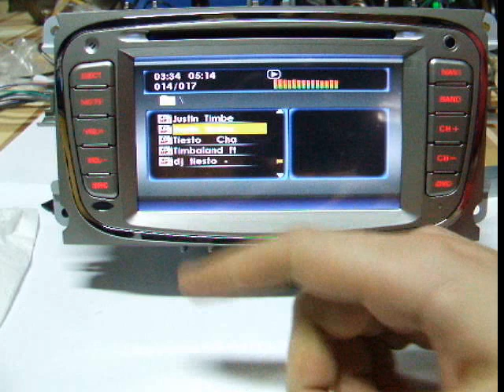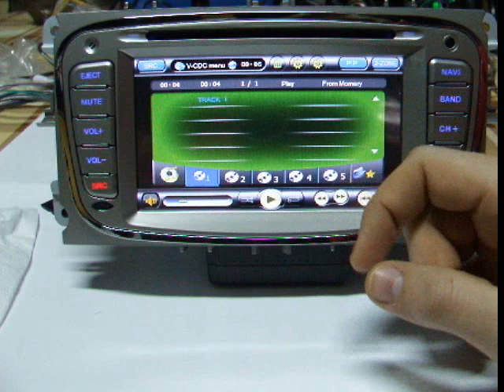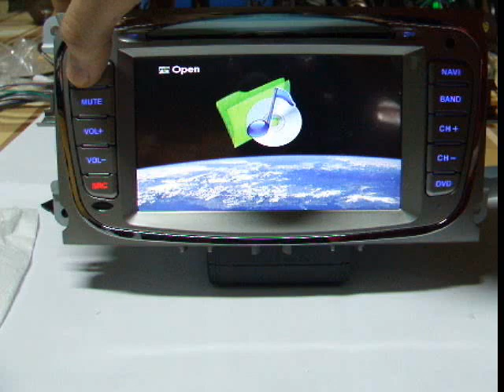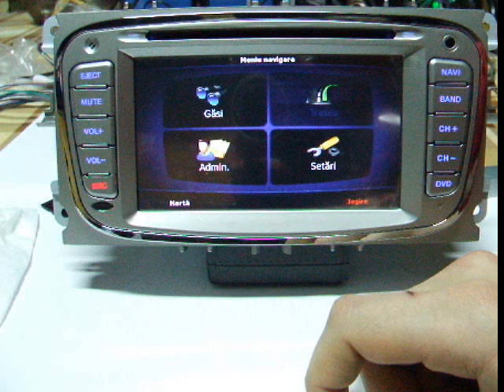Sistem de navigatie pentru Ford TTi-8903.wmv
Sistem de navigatie cu DVD player, TV tuner, PIP (Picture in Picture), memorare 6 CD-uri